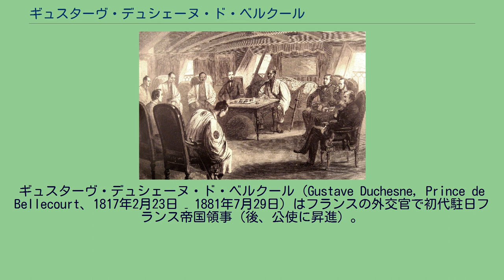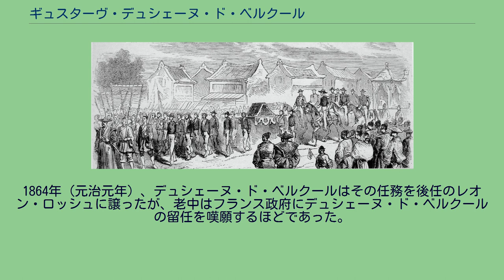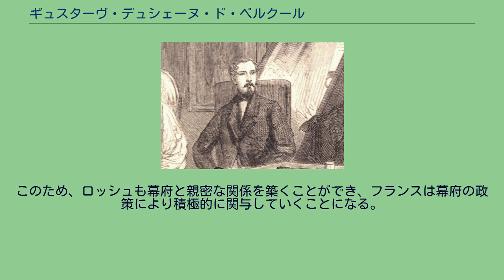ギュスターヴ・デュシェーヌ・ド・ベルクール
ギュスターヴ・デュシェーヌ・ド・ベルクール（Gustave Duchesne, Prince de Bellecourt、1817年2月23日 – 1881年7月29日）はフランスの外交官で初代駐日フランス帝国領事（後、公使に昇進）。
1858年の日仏修好通商条約に基づいて日本に派遣され、1859年から1864年までその職にあった。
1857年、デュシェーヌ・ド・ベルクールはジャン・バティスト・ルイ・グロの下、中国派遣フランス外交団の秘書官となった。
このとき、アロー戦争に参加している。
1858年（安政5年）にはグロと共に、日仏修好通商条約の交渉のために来日している。
日仏修好通商条約の批准書を将軍に届けるために江戸城に向かうデュシェーヌ・ド・ベルクール一行、1860年2月4日 1863年7月2日、生麦事件賠償交渉のためのフランス軍艦セミラリス上での日英仏会議。
手前：フランス通訳ブレクマン、幕府通訳。
こちら向き（左より）：3人の神奈川奉行、フランス公使ギュスターヴ・デュシェーヌ・ド・ベルクール、若年寄酒井忠毗、英国海軍オーガスタス・レオポルド・キューパー提督、フランス海軍バンジャマン・ジョレス提督、イギリス代理公使ジョン・ニール。
翌1859年（安政6年）、デュシェーヌ・ド・ベルクールは再び日本に派遣される。
日本到着は9月6日（8月10日）であり、初代の在日本フランス領事となった。
彼の通訳はジラール神父が務めた。
1860年（万延元年）、フランス総領事館として利用していた済海寺の前で、デュシェーヌ・ド・ベルクールの召使が襲われ、重傷を負うという事件があった。
1861年（文久元年）には公使に昇進。
幕府に対する姿勢では、英国公使であるラザフォード・オールコックと概ね一致していた。
ヘンリー・ヒュースケン殺害事件の後は、抗議のためオールコックと共に一時公使館を江戸から横浜に退去させた。
1863年（文久3年）には、生麦事件の解決交渉に関わることになる。
デュシェーヌ・ド・ベルクールは中国における西洋諸国の介入例を見ており、日本との外交においても、武力を使用することに賛成であった。
1863年7月20日（6月5日）の、ジョレス率いるフランス海軍による下関砲台攻撃、同年8月のキューパー率いる英国海軍による鹿児島砲撃の何れをも支持している。
しかしながら、彼の好戦的な姿勢はフランス本国政府からは批判されることとなった。
当時フランスは他の地域で重要な軍事的懸案を抱えており、日本との摩擦は避けたかったのである。
生麦事件の交渉の後、デュシェーヌ・ド・ベルクールは次第に親幕府的な立場をとるようになった。
1863年秋に幕府は横浜の鎖港を言い始めたが、各国の公使がこれを拒否する中、デュシェーヌ・ド・ベルクールだけは理解を示し、横浜鎖港談判使節団の派遣を支援した。
1864年（元治元年）、デュシェーヌ・ド・ベルクールはその任務を後任のレオン・ロッシュに譲ったが、老中はフランス政府にデュシェーヌ・ド・ベルクールの留任を嘆願するほどであった。
このため、ロッシュも幕府と親密な関係を築くことができ、フランスは幕府の政策により積極的に関与していくことになる。
デュシェーヌ・ド・ベルクールは、その後総領事としてチュニスに派遣された。
その功績により、レジオンドヌール勲章を受章した。